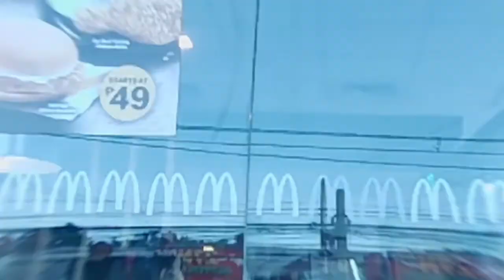Beat the Summer heat in Palauig Zambales!